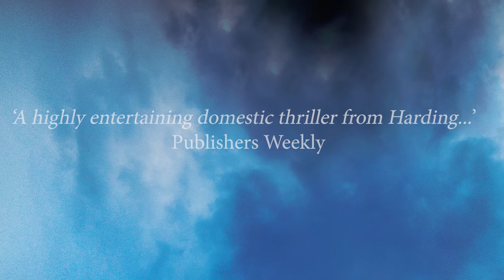The Perfect Family by Robyn Harding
‘A roller-coaster ride ... For fans of Celeste Ng, Gillian Flynn and Liane Moriarty.’ Booklist (starred review)

The bestselling author of The Party explores what happens when a seemingly perfect family is pushed to the edge by cruel, vindictive and increasingly dangerous attacks.

Thomas and Viv Adler have a picture-perfect family. Affluent and attractive, with two well-mannered kids almost out of the nest, they live in a beautiful house in a well-to-do neighbourhood. Their jobs are fulfilling; their children are thriving; the world is their oyster.

Until one morning, when they wake up to find that their house and car have been pelted with eggs. Thomas dismisses it as the work of a few out-of-control kids, but when a smoke bomb is tossed on their front lawn, and the tires on their BMW are punctured, he begins to worry. Unable to identify the perpetrators, they are helpless as the assaults escalate. The police assure them that this is just the work of bored teenagers, but no one in the Adler family believes it. After all, each of them has a secret – kept not only from the outside world but from each other.

As the Adlers grapple with their guilt, fear and shame, the assaults grow deadly. Their ‘perfect’ façade is crumbling, and it may be too late for any of them to do anything about it.

‘Robyn Harding is at her twisty, devious best ... A propulsive, constantly surprising read that both entertains and chills.’ Laurie Elizabeth Flynn, author of The Girls Are All So Nice Here